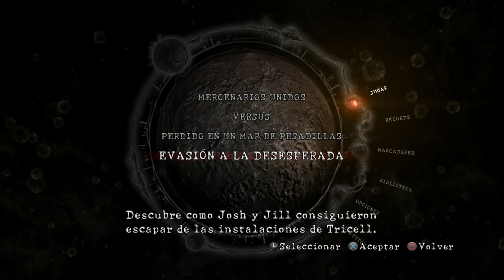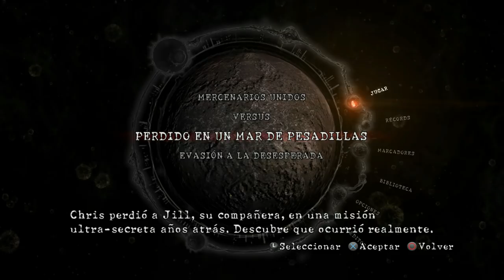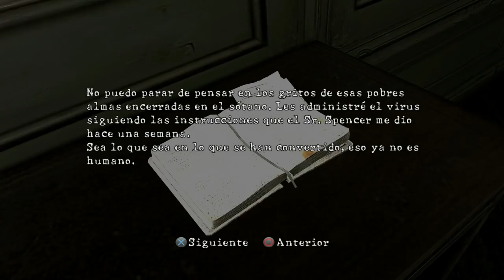Resident Evil 5 (Gameplay Español Ps4, 1080p/60 Fps) Perdido en un mar de Pesadilllas Parte 1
En Perdidos en un Mar de Pesadillas, jugaremos uno de los flashbacks que aparecen durante la historia principal de Resident Evil 5. Acompañaremos a Chris Redfield y Jill Valentine a la mansión Spencer, en la que se oculta su misterioso propietario, uno de los fundadores originales de la fatidica corporacion Umbrella.